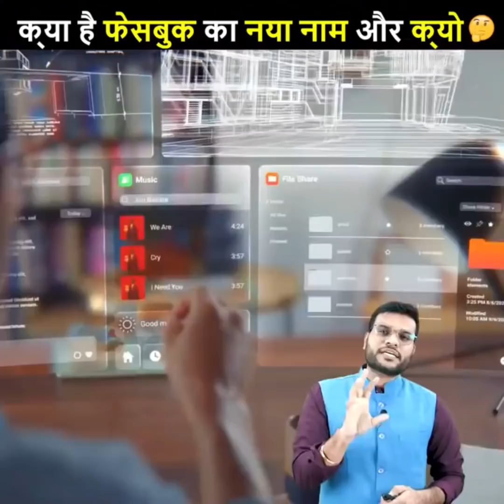Elon Musk😎 देंगे भुखमरी ख़तम करने को देंगे 6 बिलियन डॉलर 😱 facts a2_amazing_facts by a2sir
1.Elon Musk will give 6 billion dollars to end hunger
2. This 8 year old boy shook everyone.
3. How was this scene of Bhuvan Ki Dhindora shot?
4. What is the new name of Facebook and why?
5. The world's largest bat became in Dubai.

१.Elon Musk😎 देंगे भुखमरी ख़तम करने को देंगे 6 बिलियन डॉलर
२. इस ८ साल के बच्चे ने सबको हिला के रख दिया |
३. भुवन की ढिंढोरा का यह सिन कैसे शूट हुआ ?
४. क्या है फेसबुक का नया नाम और क्यों?
५.दुबई में बन गया दुनिया का सबसे बड़ा बल्ला |